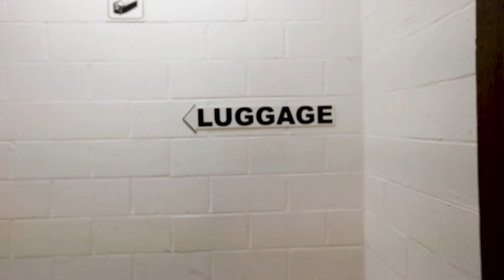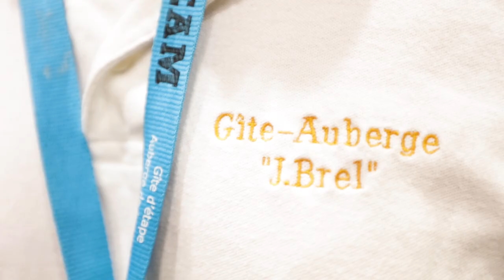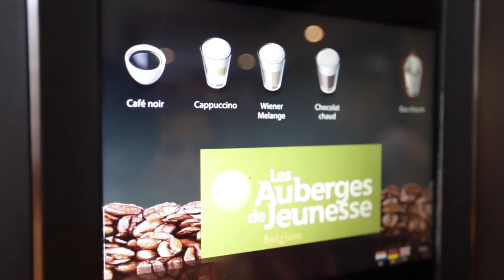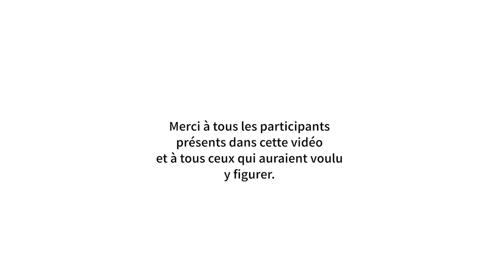Team Youth Hostel Jacques Brel - 2023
Découvrez l'équipe de notre auberge de jeunesse Jacques Brel (Brussels).

Réalisation :
Les Ateliers de Flavien